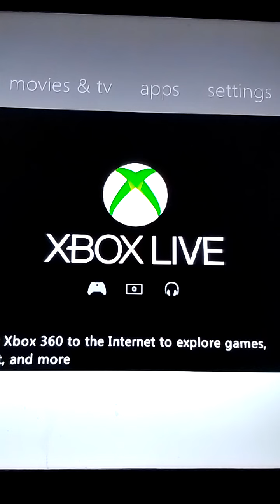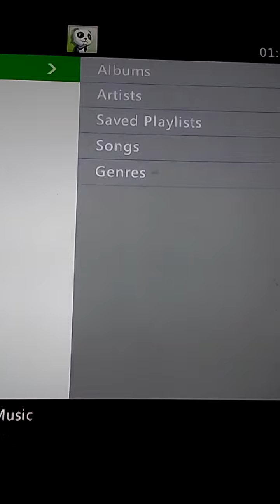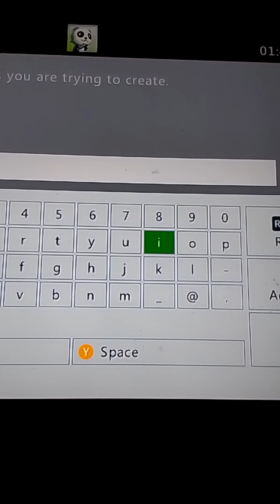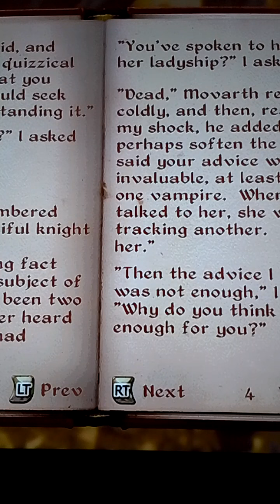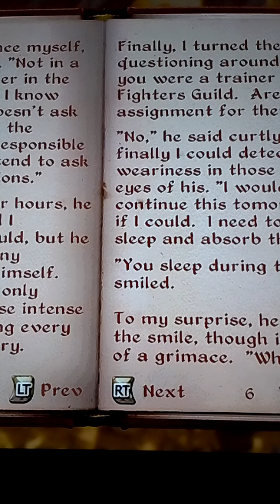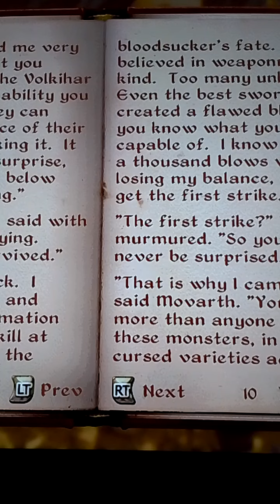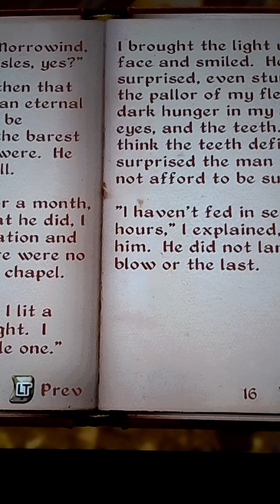oblivion playthrough with the lustful argonian